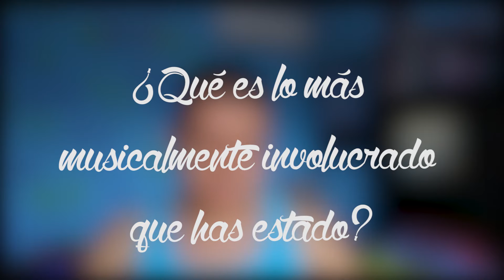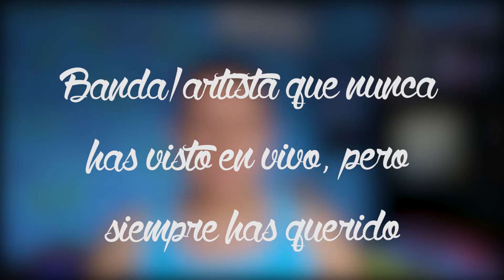¡Salí con Ricky Martin y Adam Lambert! [Tag 18 Preguntas de Música]